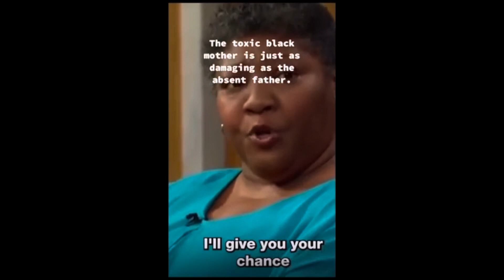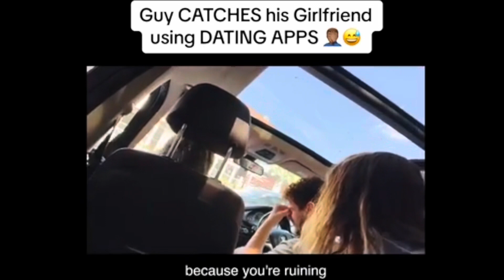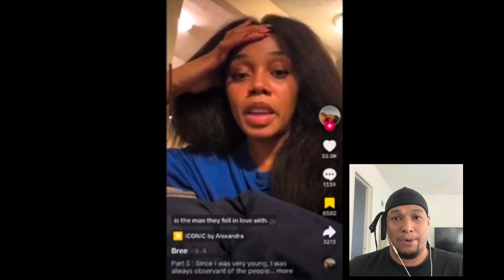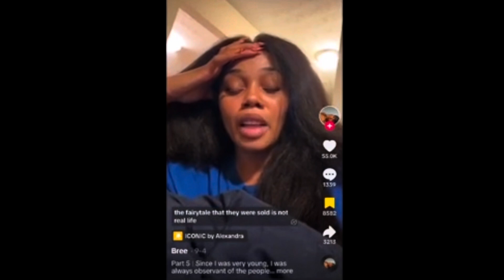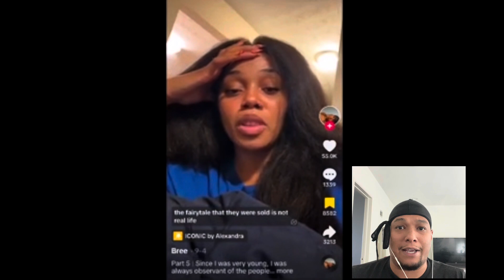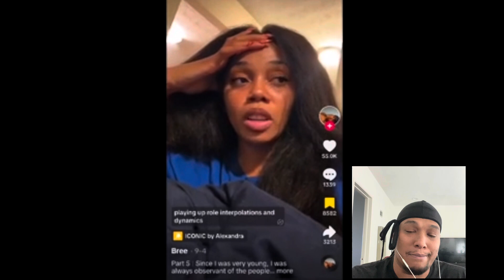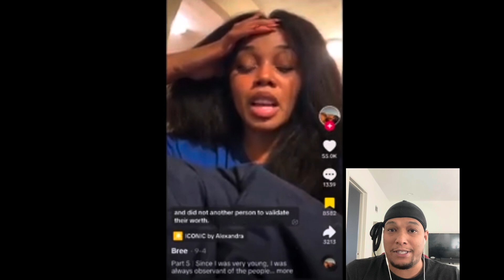This man catches his girlfriend while she’s with another man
WELCOME TO BOUNTYVILLE

Passport Bros is a group of male solo travelers that is constantly expanding. However, it is also highly contentious. Because they can't afford local partners, some men are trying to find love and marriage with women from other countries.
Men that actively seek out ladies from other nations are referred to as "Passport Bros." They hope that by dating women from other countries, they can establish a more genuine connection and ultimately a more peaceful relationship than they would with a western woman, who they believe has been influenced by cultural and societal demands to behave in a specific manner. This is considered as a means to prevent the "wickedness" of western women and restore the natural balance between masculine and feminine energies.
Straight black guys who want to find some quiet time alone have formed a group called Save Yourself Black Men (SYSBM).
The Black Gynocracy, which disproportionately affects African Americans, means that Black Men are not accorded the same respect as men of other races. Black men are America's most marginalized, ignored, and derided citizens. Black women and the rest of America assume that Black males have no idea what constitutes a decent life or a good intimate partner.
• 1) This video has no negative impact on the original works
• 2) This video is also for teaching and inspirational purposes.
• 3) It is transformative in nature.